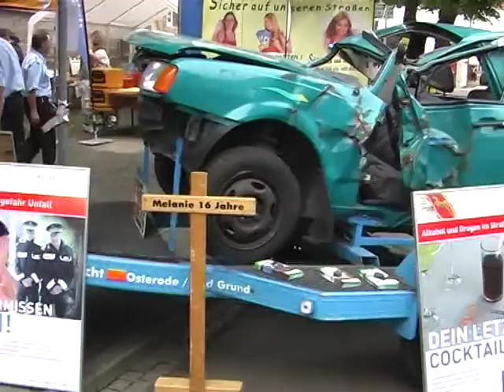Taufe Schutzengelkäfer Landkreis Northeim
Das Video berichtet über die Taufe und die Segnung des "Schutzengelkäfers" im Landkreis Northeim. Das Fahrzeug soll die Aktion "Ich bin dein Schutzengel" gegen Verkehrsunfälle unterstützen. Autor ist Eckhard Senger (Landkreis Northeim).